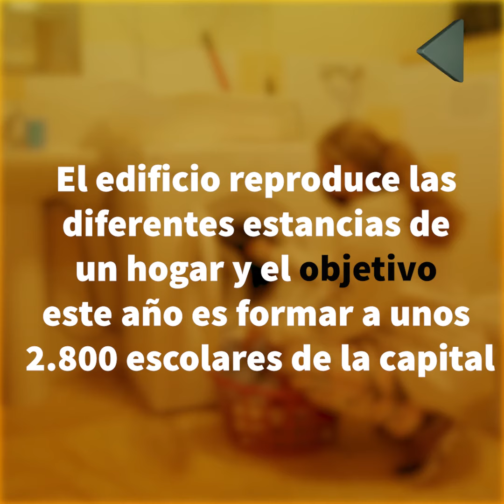Unos 2.000 escolares se formarán este año sobre tareas domésticas en La Chana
La concejala de Igualdad, Ana Muñoz, ha visitado en la mañana de este jueves el desarrollo de uno de los talleres de tareas domésticas y cuidados en igualdad que organiza el Ayuntamiento de Granada a través de la Casa Escuela Municipal con el objetivo de "educar en corresponsabilidad a niños, niñas y jóvenes" y con el que este año se formarán a unos 2.800 escolares de la capital.